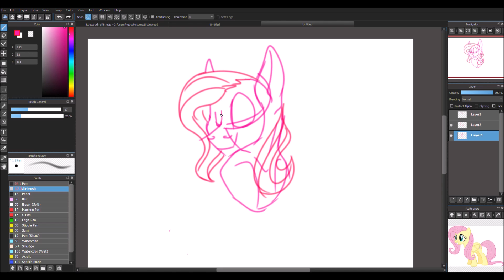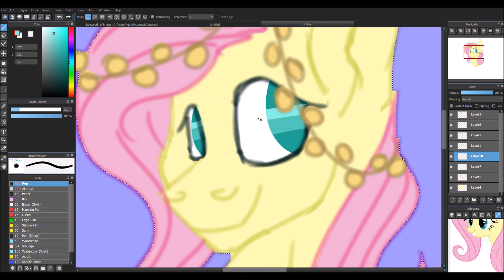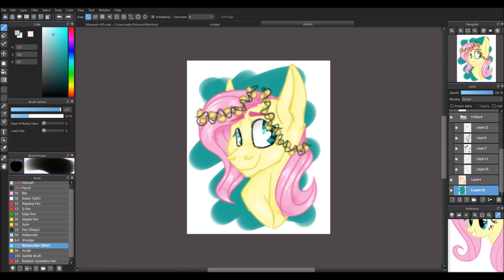Pureness - MLP:FiM FanArt - SpeedPaint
Just a lil' doodle of Flutts. She is very pure.
I finally got around to restarting my computer, hue, I'll most likely keep making speedpaints till it needs to be restarted again, pfft.